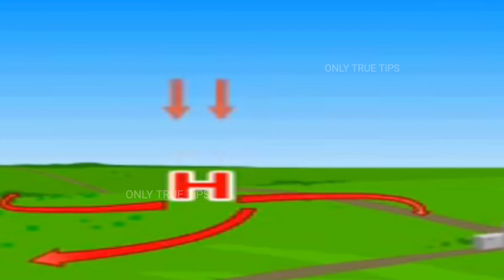Sahara Desert First Railway Station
In this video i tried to show you the facts of Sahara Desert and its railway station.